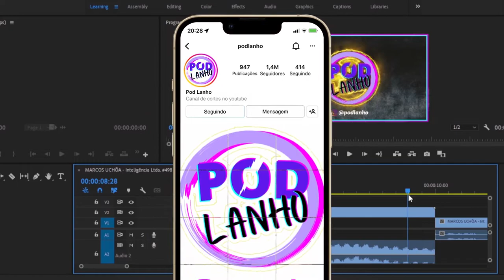FOI O BOLSONARO OU O ANTI-PETISMO QUE GANHOU AS ELEIÇÕES? - LUNA NO FLOW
ASSISTA AOS CORTES DA ENTREVISTA DO LULA NO NOSSO CANAL.

SE QUISER ASSISTIR NA ÍNTEGRA CLIQUE NO LINK ABAIXO